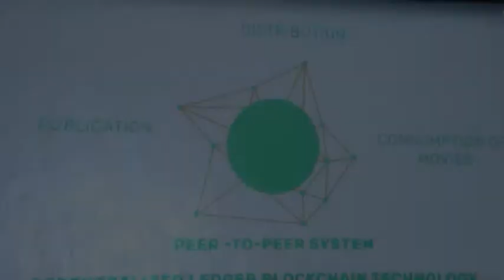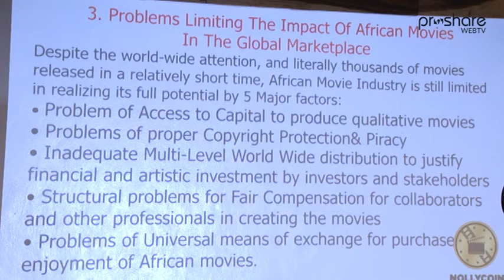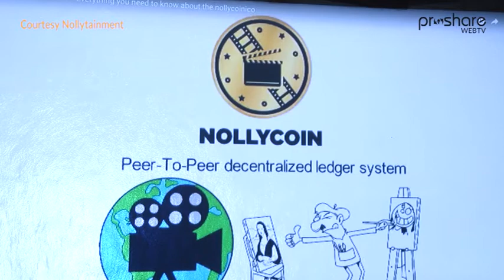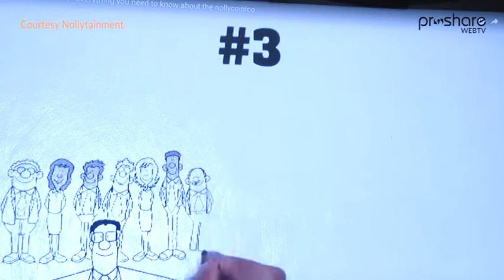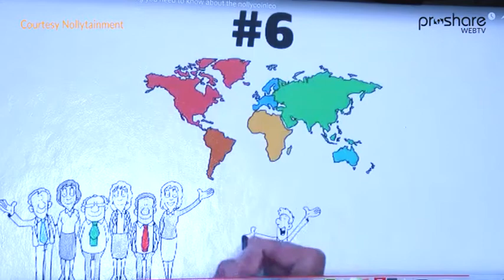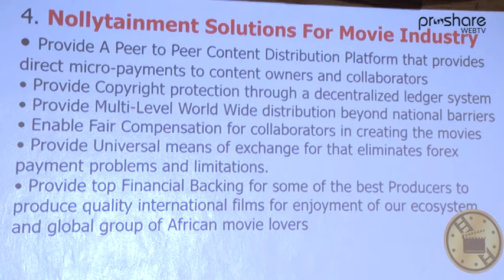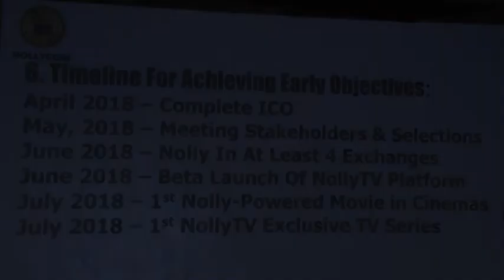Highlights of Nollycoin World Press Conference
The prospects for creating a valuable ecosystem for the Nigerian Movie Industry, received a boost with the lauch of the Nollycoin designed to serve as the crypto-technology backing the ollytaimet, which is using blockchain to power a ew movie entertainment ecosystem.

Dr Ope Banwo the Visioner and Driver of the platform hosted a World Press Conference in Lagos, Nigeria to give further insight into the platform and the planned Initial Coin Offering.

Proshare WebTV brings excerpts from the event